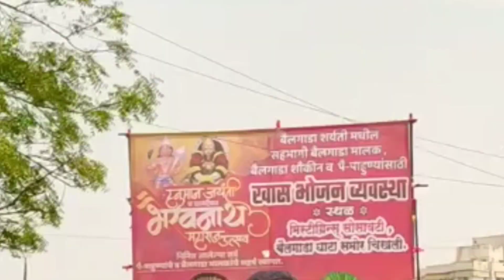भारत केसरी बैलगाडा शर्यत मा.आ.महेशदादा लांडगे यांच्या मार्गदर्शनाखाली सज्ज | bailgada sharyat live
भव्य भारत केसरी बैलगाडा शर्यत टाळगाव चिखली
मा.आ.महेशदादा लांडगे यांच्या मार्गदर्शनाखाली..

 bailgada sharyat
 bailgada sharyat status
bailgada video
youtuber
live sharyat
sharyat live

Details